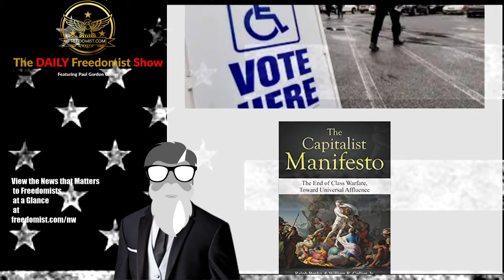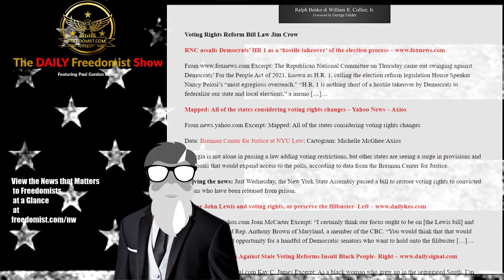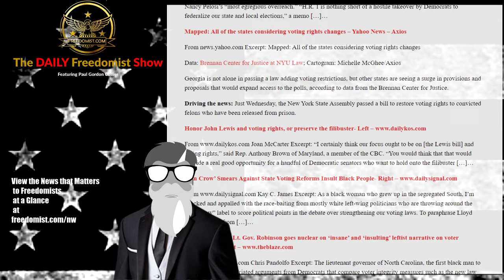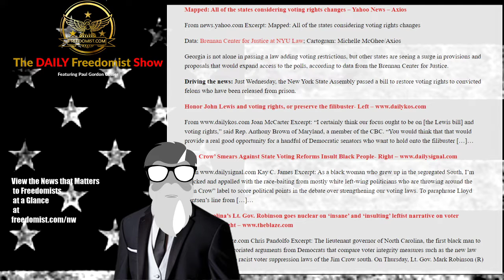Voter Reform Bill Targets Filibuster as Means to “Honor” John Lewis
As Some States Pass Voter Reform, DNC Pushes Federal Control of Election Bill – Topic Report

Capitalist Manifesto

Voting Rights Reform Bill Law Jim Crow

RNC assails Democrats’ HR 1 as a ‘hostile takeover’ of the election process

Excerpt: The Republican National Committee on Thursday came out swinging against Democrats’ For the People Act of 2021, known as H.R. 1, calling the election reform legislation House Speaker Nancy Pelosi’s “most egregious overreach.” “H.R. 1 is nothing short of a hostile takeover by Democrats to federalize our state and local elections,” a memo […]…

DC Statehood House Pass – Russia Fake Ukraine Army – TDFS
The Daily Freedomist Show – Friday, April 23rd, 2021

Dem Bill for DC Statehood Passes House, Heads to Senate
Russia Uses Fake Army, Pulls Back Real Army from Ukraine Border
Doc Critical of BLM Deemed Hate Speech by Golden Globes Jurist
Biden Tax Plan Hurts Crypto - Targets Rich to Pay for Poor
Human Traffic Smugglers Use Chinese App TikTok to Aid Their Efforts